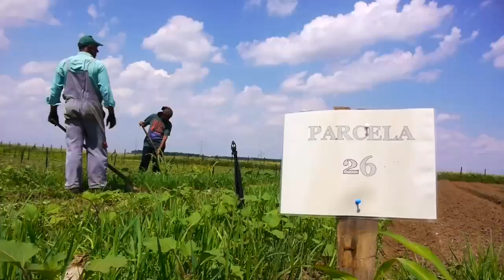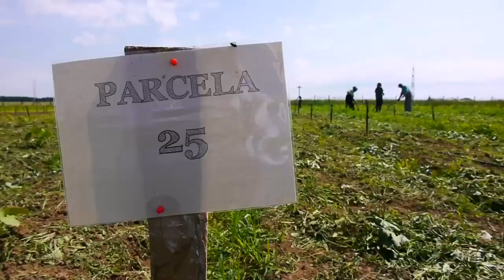Fondation Air Liquide : insertion socioprofessionnelle par le maraîchage bio en Roumanie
Découvrez le projet "BIO&CO : Cultivons la Solidarité”, mené par l'association Ateliere Fara Frontiere dans la banlieue de Bucarest.